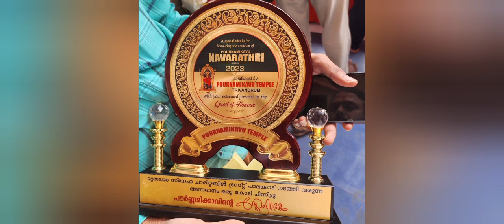Swami Sunil Das was felicitated by ISRO Chairman S Somanathan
Today 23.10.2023 Swami Sunil Das was felicitated by ISRO Chairman S Somanathan  at Pournamikavu Bhadrakali Temple Trivandram Kerala  for completing the distribution of 10 Million food packets by Muthalamada Sneham Charitable Trust which was started during the Covid disaster.